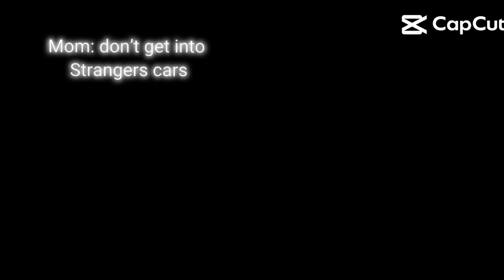Don't get into strangers' cars!